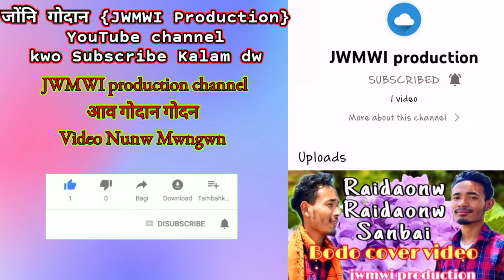My new cover video coming soon 2022.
Hello,